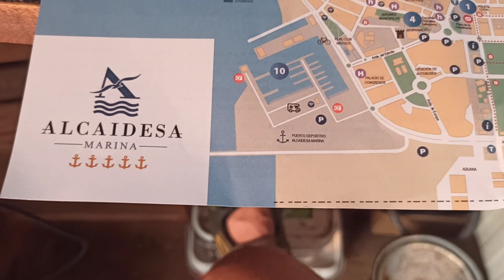Old Battleground right here.